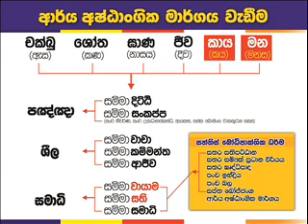Malebe150929 03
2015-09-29 මාලඹේ සුසිලාරාමයේදී පැවැත්වූ භාවනා වැඩ සටහනේ සිදුකළ අනුශාසනාව